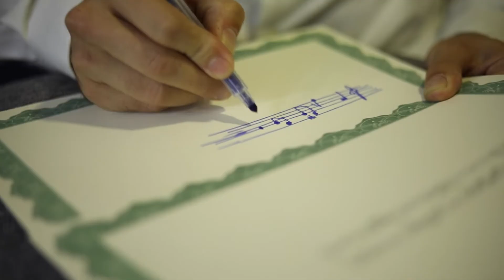Waltz Of The Rain -Maxim VS Wissam | رقصة مطر- تحدي كتابة مقطوعة موسيقية بين مكسيم خليل ووسام صليبا